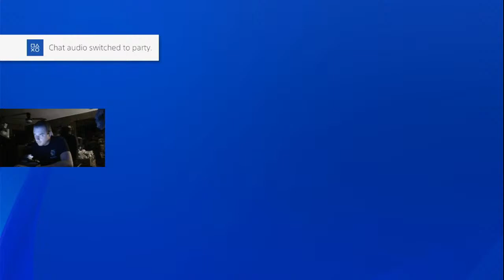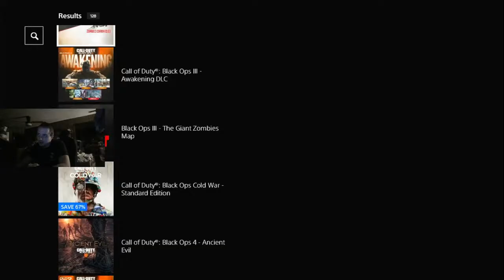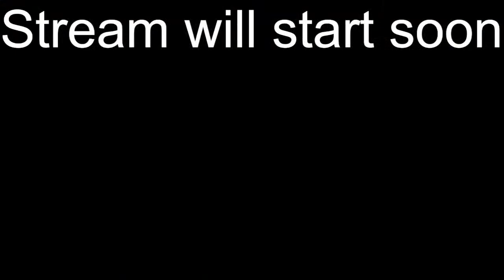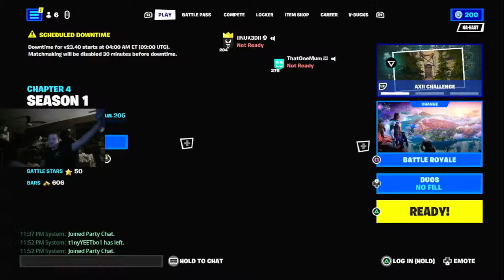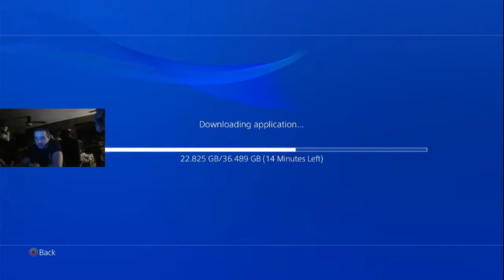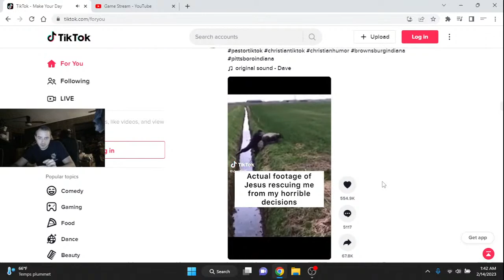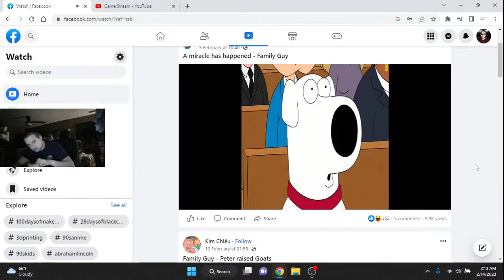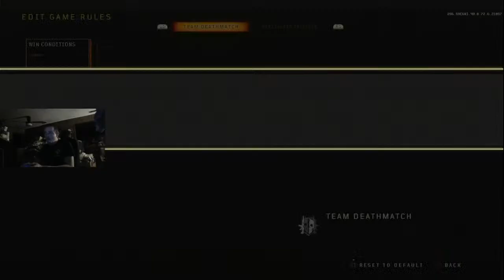Game Stream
“One Night Stand” contains interpolations from “Lovefool” written by P. Svensson and
N. Persson. Published by Universal PolyGram Int. Publishing, Inc. (ASCAP) and
Stockholm Songs (STIM).

REMASTERED IN HD! CELEBRATING ONE BILLION VIEWS!!
Official Music Video for Barbie Girl performed by Aqua.
Directors: Peter Stenbæk & Peder Pedersen